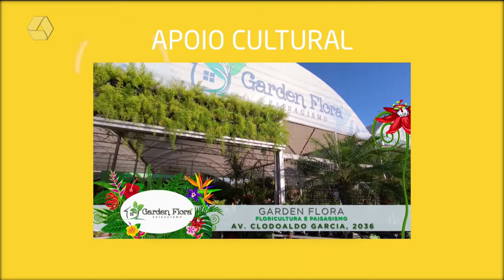A Casa é Sua 25/01/2022